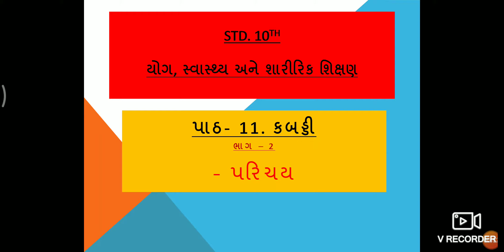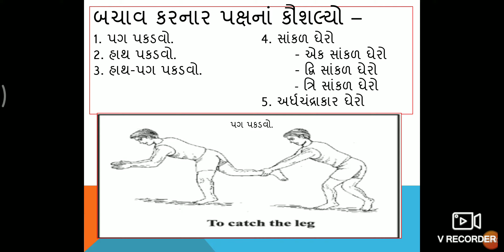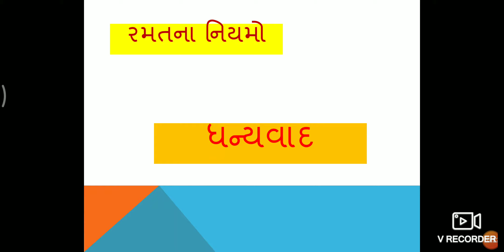ધોરણ 10. યોગ, સ્વાસ્થ્ય અને શારીરિક શિક્ષણ. પાઠ. 11 કબડ્ડી. ભાગ - 2.